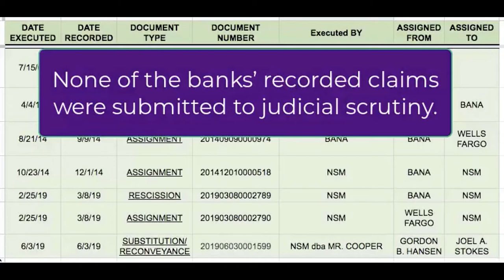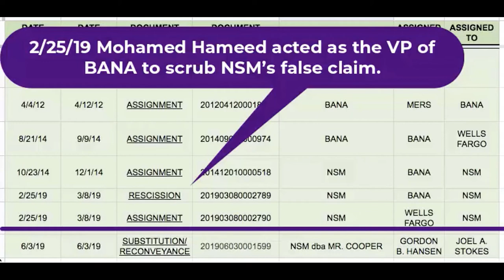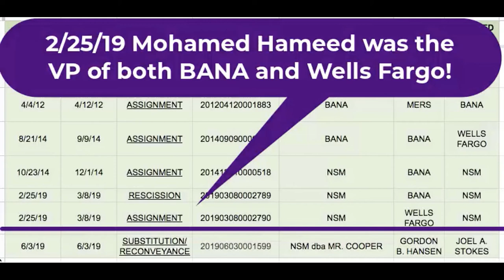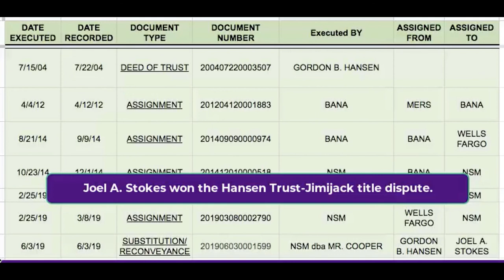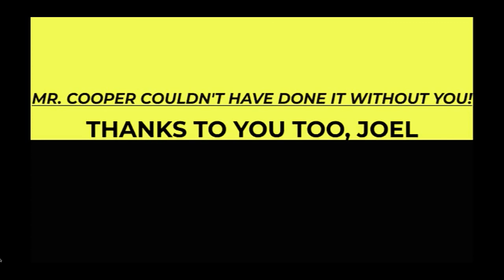How Nationstar Mortgage LLC and Joel Stokes stole my $500,000 house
I have been in litigation for four years to try and stop them from stealing one house, just this one house.

The legal fight is to the death!

Nationstar has a business model that includes getting courts to give them control of properties where the borrower has died so Nationstar can get paid on debts not owed to it.

This was my fiance's home, and it was underwater when he died.  I have been dealing with mortgage servicing fraud by Bank of America and Bank of America since 2012. Red Rock Financial Services sold it for $63,100 to a realtor in the listing office WITHOUT ANY NOTICE to me or my agent in 2014 to collect $2,000 in delinquent HOA assessments that Nationstar prevented from being paid out of escrow.

I actually endured four fair market value, arms-length sales that those two unscrupulous servicing banks, Bank of America and Nationstar, would not let close.

What happened?
The owner died on 1/14/12.
On 8/10/I2, I  sold it for $310,000. Bank of America blocked the sale.
On 5/10/13, I sold it for $395,000. B of A blocked it too.
12/1/13 nationstar took over as servicing bank
2/25/14 I sold it for $340,000 cash. Nationstar blocked the sale.
On 5/8/14, I agreed to sell to the high bidder for $367,500.
On 5/15/14, Red Rock Financial Services told the Nevada State Ombudsman for Common Interest Communities (enforcement official) that the HOA foreclosure sale to collect $5,081.45 for the HOA, including  50% was Red Rock's unearned fees) had been canceled. On 5/28/14, the Nationstar negotiator said that she was only authorized to pay $1,100 to the HOA to pay the $2,000 delinquent HOA assessments and zero to Red Rock's fees.
On 7/15/14, Red Rock rejected the $1,100 offer without telling the owner or the HOA Board.

Instead of accepting the super-priority tender that legally stops an HOA foreclosure in Nevada, Red Rock covered up the rejection of the $1,100, covered up the $367,500 auction.com sale that failed because of Red Rock's unilateral rejection, covered up that had a new offer of $358,800 in hand and then sold it for 18% of fair market value without telling anyone with a known interest.

Nationstar helped Red Rock with all this deception in order to screw the owner's estate out of the property by abuse of the quiet title litigation process which is how we got to here - Joel Stokes was handed a $500,000 house for a One Dollar investment to help Nationstar pull off this judicial Jiu-Jitsu.